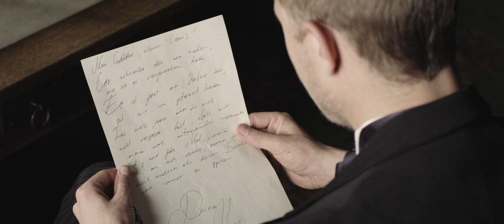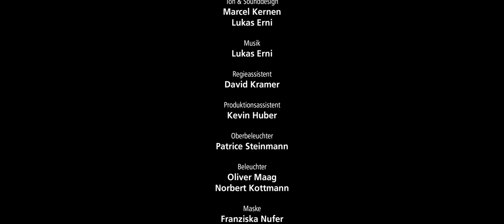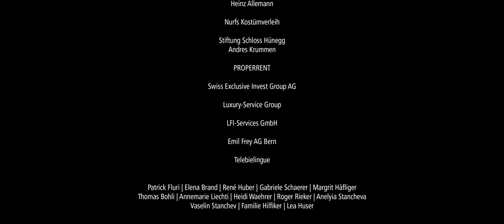"Zärtlichkeit"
Louis erhält über 20 Jahre lang insgesamt 5 Briefe von seiner ehemaligen geliebten Marie. In den ersten 4 Briefen schreibt Marie über ihre Gefühle zu Louis, über ihr Leben und über die Trennung von Louis. In ihrem letzten Brief, welcher Louis erst nach 20 Jahren erhält, erfährt er, dass Marie nach der Trennung Selbstmord beging. Die Briefe sollten bewirken, dass Louis die Trennung besser überwindet.
Schauspieler:
Louis - Max Hubacher
Marie – Sandji Lila

 Diplomfilm von Natalia Huber